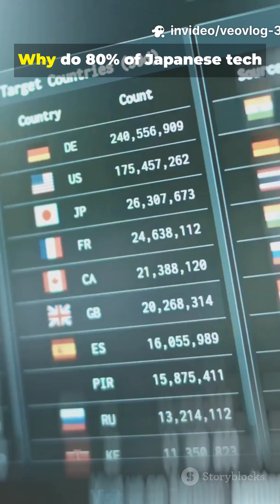🤖 Society 5.0: Inside Japan’s Robot Nation of the Future (4K Documentary)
Welcome to Japan’s Robot Nation — the birthplace of Society 5.0, where humans and AI live, work, and evolve together. 🇯🇵

In this cinematic short documentary, discover how Japan is transforming into the world’s most advanced digital civilization. From humanoid robots and AI doctors to fully automated cities and smart governance — this is the blueprint for our collective future.

🧠 What You’ll See:

How Japan’s “Society 5.0” merges AI and robotics

Smart cities, self-driving vehicles, and cyber-human integration

The future of jobs, education, and healthcare in AI Japan

📺 Watch till the end for a glimpse into what life could look like by 2050.

VeoVlog3Aiden — Where the Future Becomes Reality.